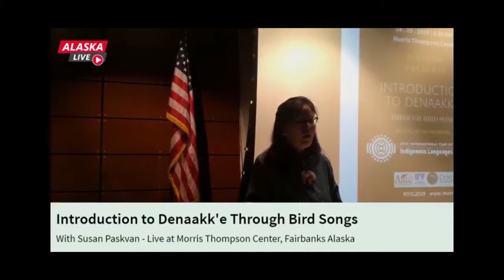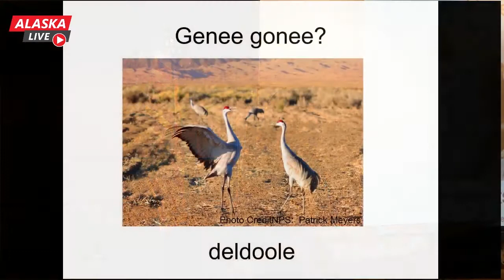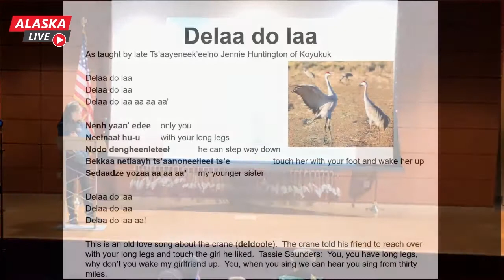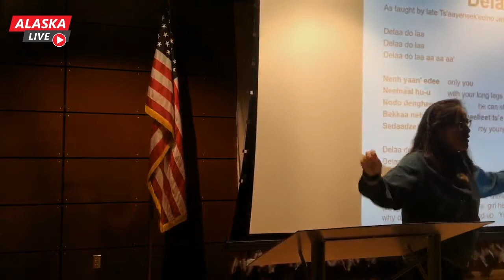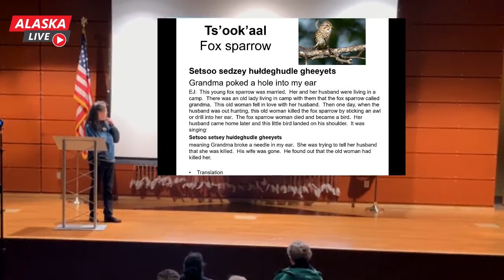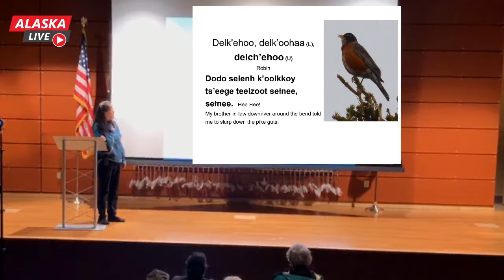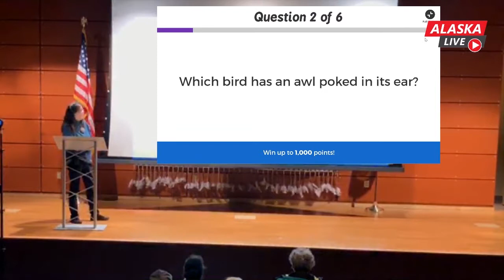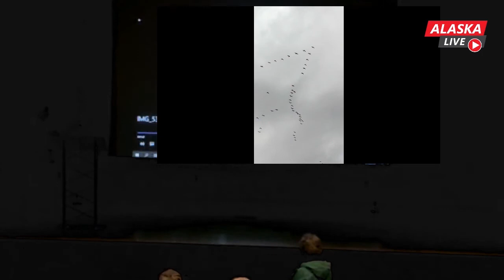Introductions to Alaska Native Languages: Denaakk'e through Bird Songs with K'etsoo Susan Paskvan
On April 5, 2019 educator K'etsoo Susan Paskvan presented "Introduction to Denaakk'e through Bird Songs" at the Morris Thompson Cultural and Visitors Center in Fairbanks, Alaska.  You can watch the presentation here.

This presentation is part of a series inspired by the UNESCO International Year of Indigenous Languages 2019 and organized by the Morris Thompson Cultural and Visitors Center in partnership with the Alaska Native Language Center at UAF, Doyon Foundation, Denakkanaaga, and Tanana Chiefs Cultural Programs.